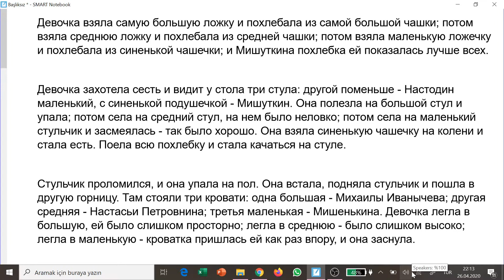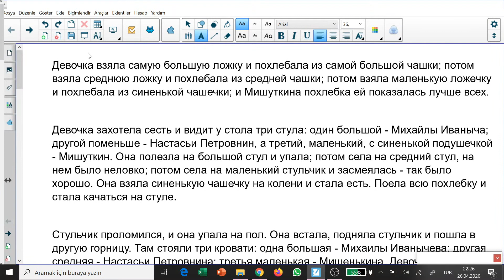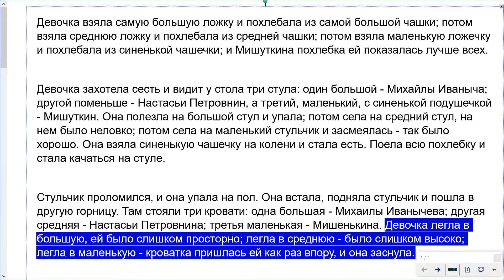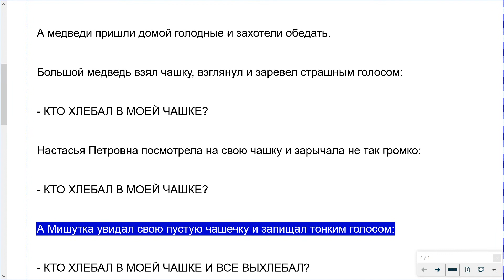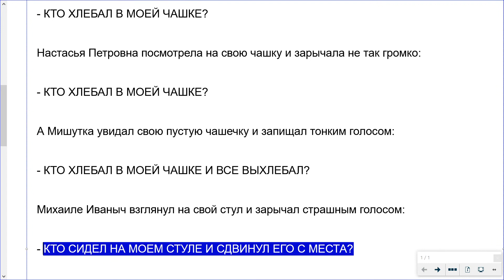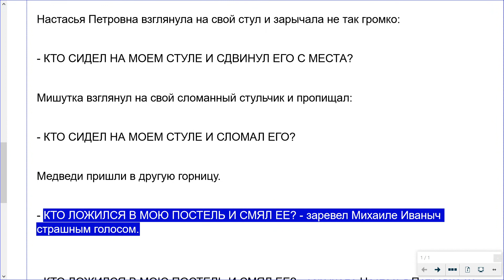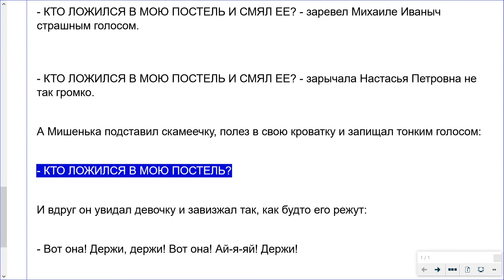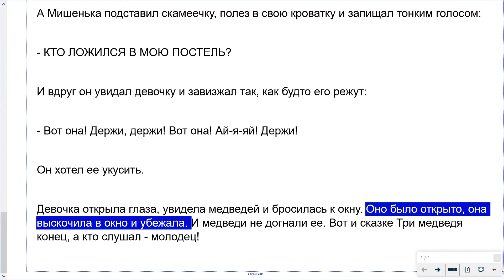Rusça Dersi Canlı Yayın 2 Ders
15-10 Dakikada Hızlı Rusça